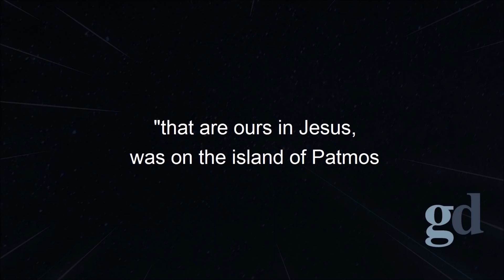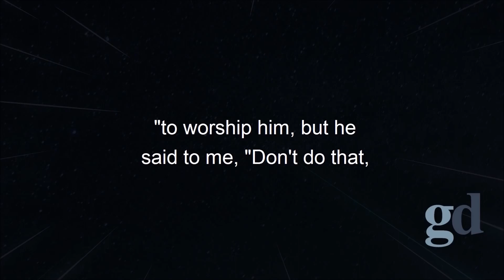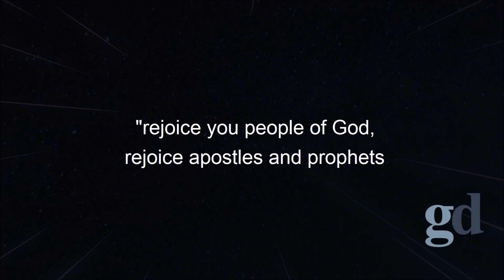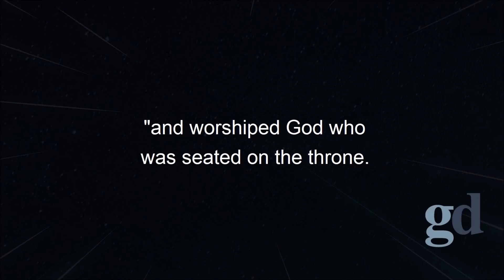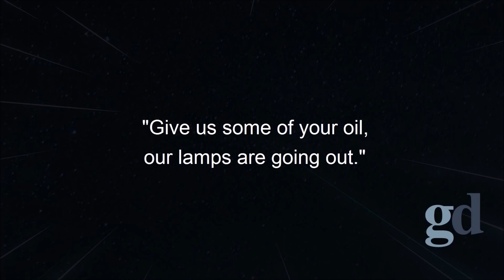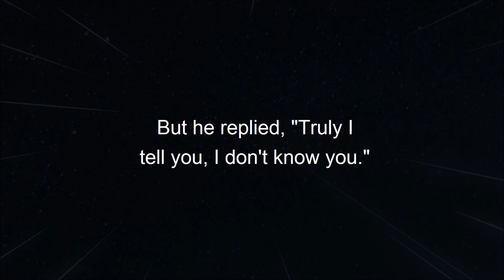REVELATION - The Fall Of Babylon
Title: REVELATION - The Fall Of Babylon